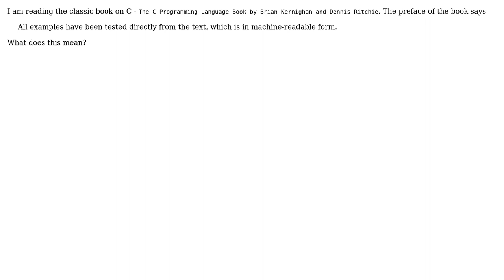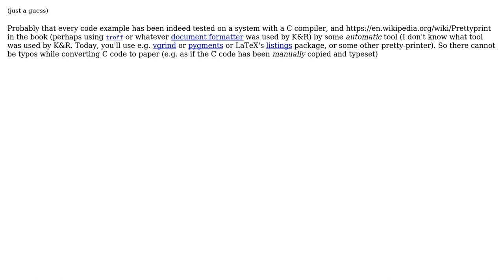What does "All examples have been tested directly from the text, which is in machine-readable...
Software Engineering: What does "All examples have been tested directly from the text, which is in machine-readable form" mean?

With thanks & praise to God, and with thanks to the many people who have made this project possible! | Content (except music & images) licensed under CC BY-SA | Music | Images & others | With thanks to user user1720897 user Basile Starynkevitch and the Stack Exchange Network Trademarks are property of their respective owners. You are responsible for your own actions.